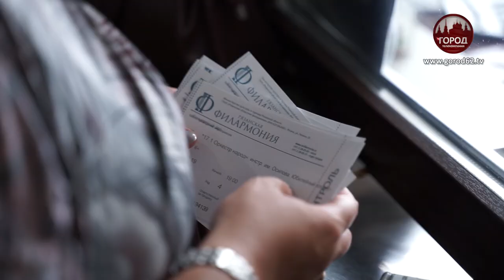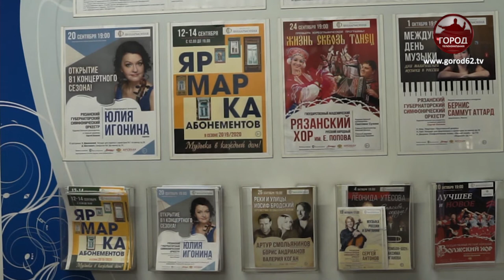Высокие цены на билеты